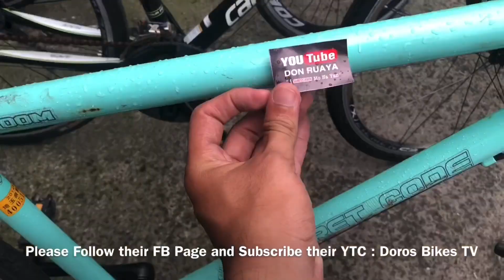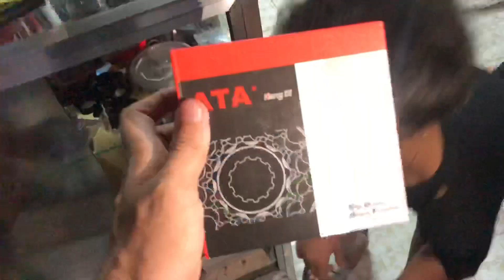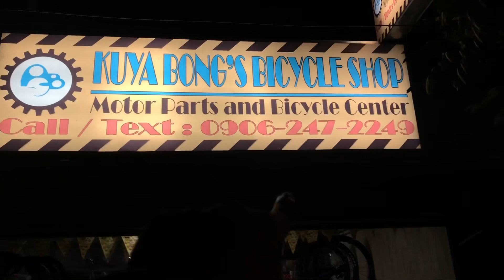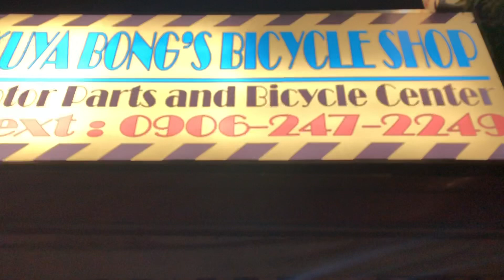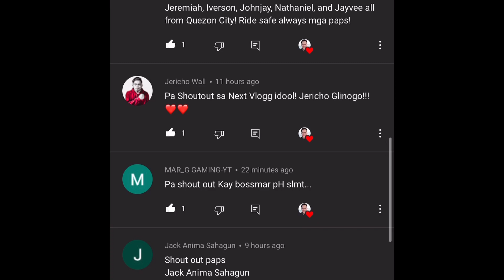Murang Bentahan ng BIKE sa Commonwealth - COA | Ang Mura ng MTB | Secret Store Revealed | Don Ruaya